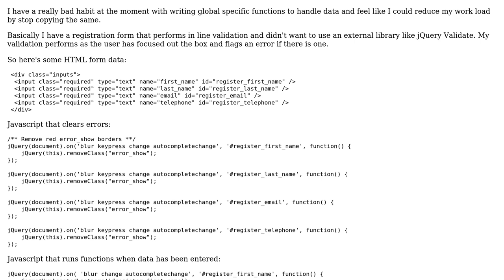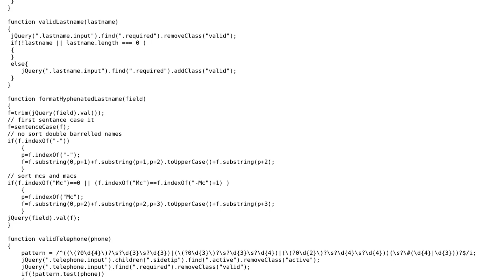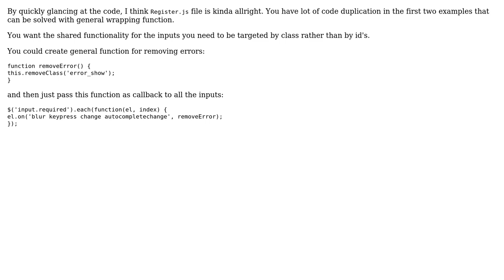Validation for a user form using jQuery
With thanks & praise to God, and with thanks to the many people who have made this project possible! | Content (except music & images) licensed under CC BY-SA | Music | Images & others | With thanks to user user3056783 user Ryan Potter user 200_success and the Stack Exchange Network Trademarks are property of their respective owners. You are responsible for your own actions.